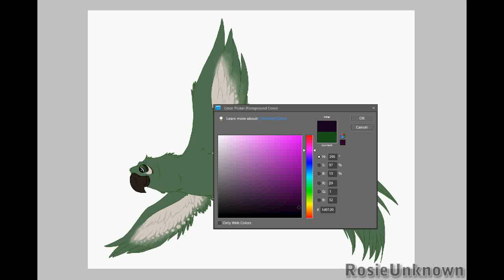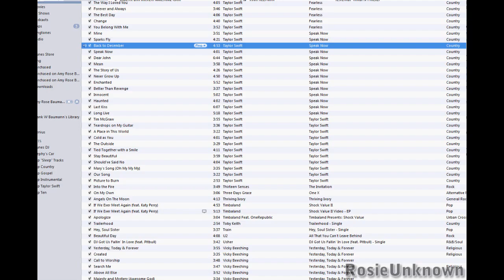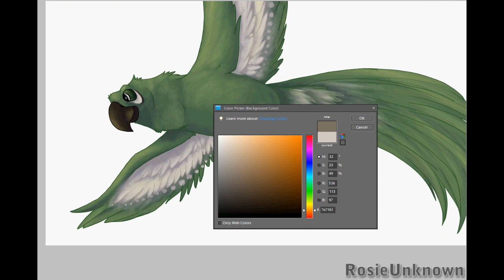Real In Rio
*Programs - Adobe Photoshop Elements 8.0, Adobe Premiere Elements 8.0, Camstudio, Wacom Bamboo Tablet

Wow, it's been a while since I uploaded but I did this forever ago. Anyhow, just making a little doodle for my dA journal. Just showing how I did the shading.